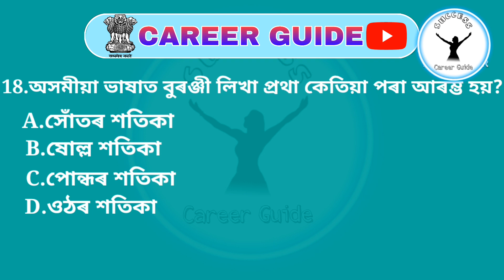Assam Police-Excise Constable/Havildar/Jailwarder/Forest Guard Previous year Questions answer 2023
🙏 বন্ধু বান্ধৱী,অগ্ৰজ তথা অনুজ সকল । আমি যিমান পাৰিছোঁ আপোনালোকৰ সহায় হোৱাকৈ Video সমূহ দি যাবলৈ চেষ্টা কৰিছোঁ।
আমাৰ Whatsapp Group ত join হবলৈ তলত দিয়া Link ত click কৰক👉

যদি আপোনালোকে আমাৰ পূৰ্বৰ video সমূহ চোৱা নাই তেনেহলে তলত থকা link ত Click কৰি চাব পাৰিব👉